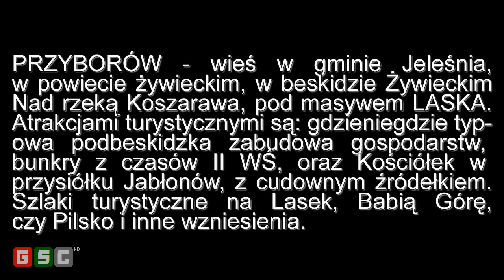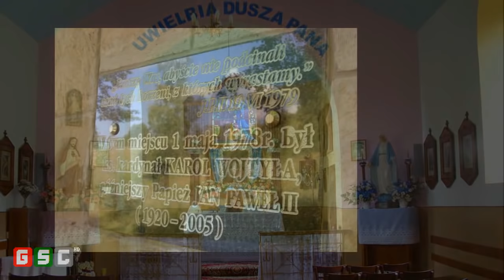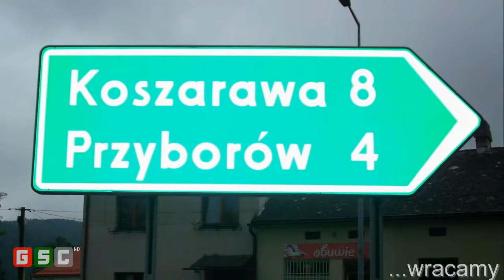Przyborów, gm. Jeleśnia, pow. Żywiec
Archiwizacyjny SlideShow wspomnień z 5dniowego pobytu z Majką w Przyborowie.